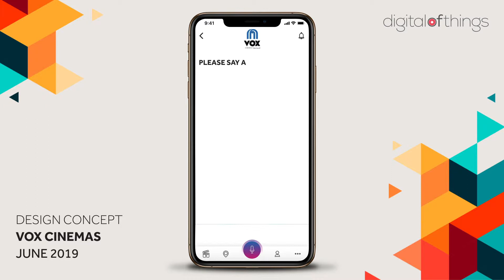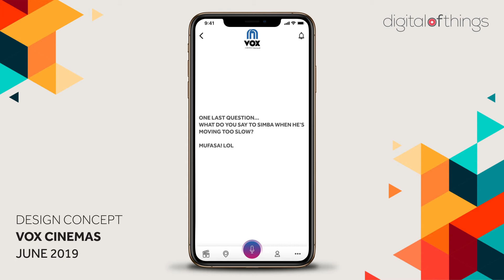UI Cinema Concept - AI and Voice User Interface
A design concept for VOX Cinemas, utilising AI, and Voice Search.

We'll help you develop a product strategy to bring your idea to life. We’ll define what you want to achieve and build an effective product roadmap to make it happen.

If you are a startup or looking for a product strategy, we've got you covered! Check our website for more details,